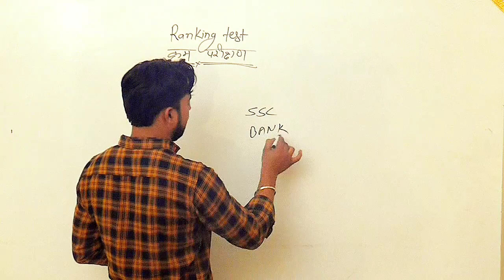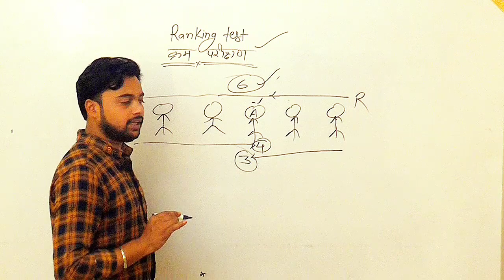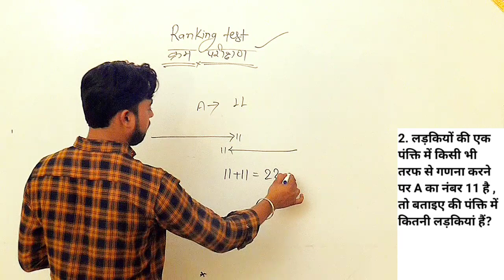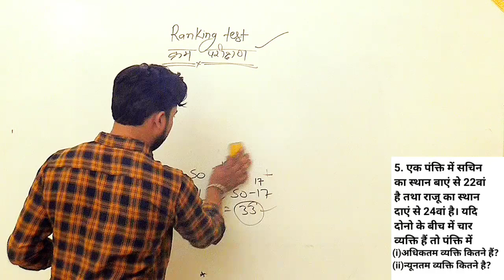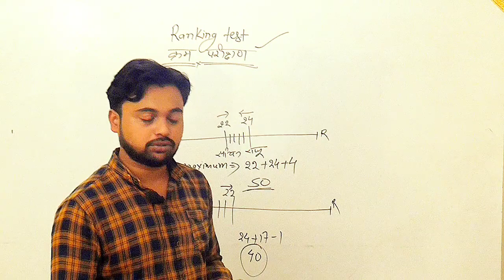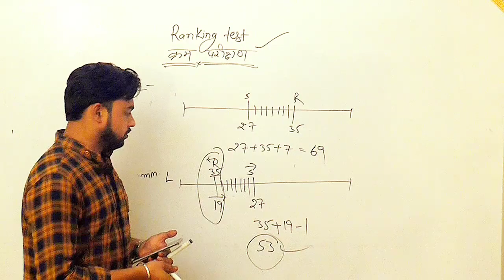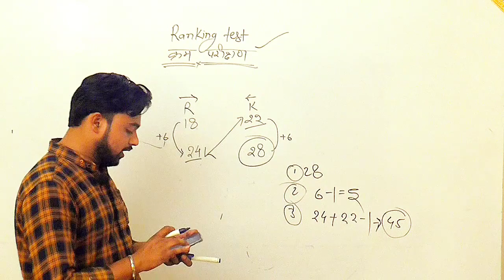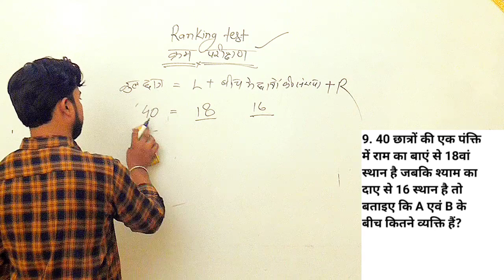Ranking Test // क्रम परीक्षण // Reasoning // PART-01 // SSC /CAT/ STATE EXAM/VYAPAM - By Pradeep Sir